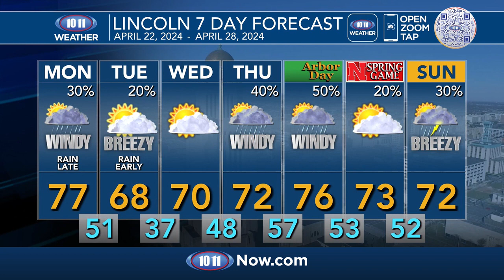WATCH: Morning Pulse with Danielle Shenk April 22, 2024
1. Nebraska Board of Regents announce potential system president vote date

2. Lincoln’s Pink House gets a new look

3. Three non-profits in Nebraska gifted funds from billionaire

4. $32,000 raised For Officer Marcello Washington, D.C. Memorial Trip and family expenses

5. Crete Volunteer Fire Honors Terry Petracek for 50 years of service